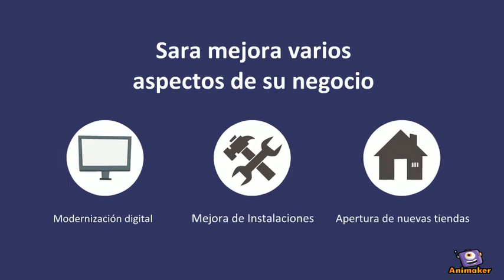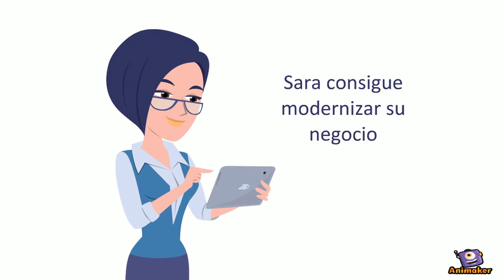Ayudas Comercio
Animated Video created using Animaker Ayudas Comercio